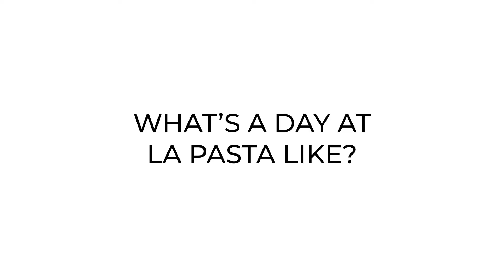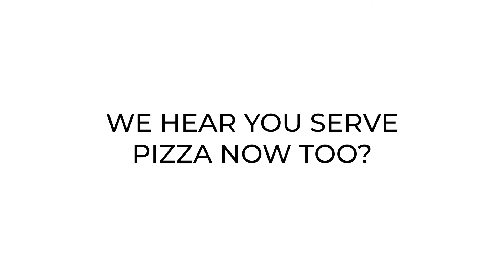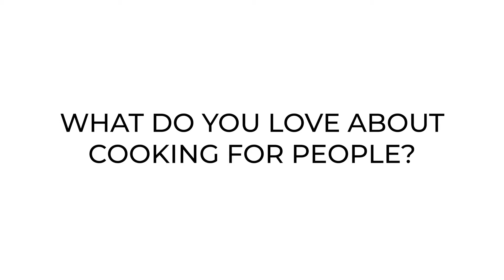La Pasta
We love to create video that captures the beauty of food and the community it creates.

Check out La Pasta at the The Victoria Public Market to satisfy your craving for authentic Italian cuisine from a local vendor!